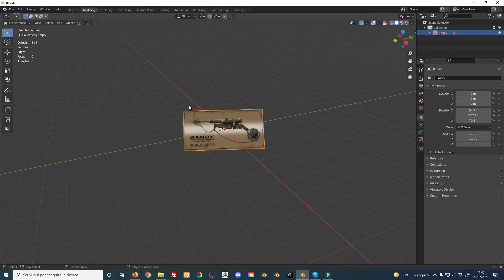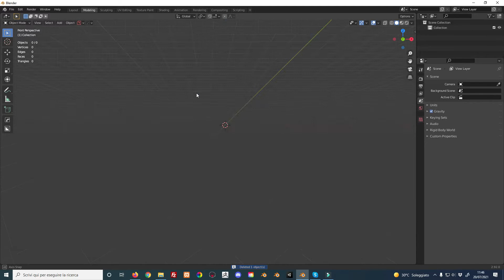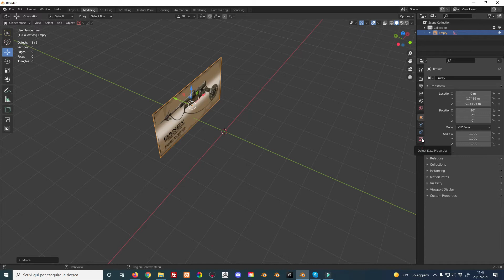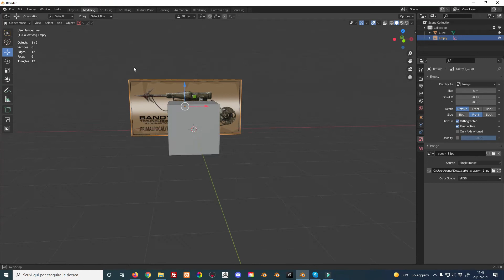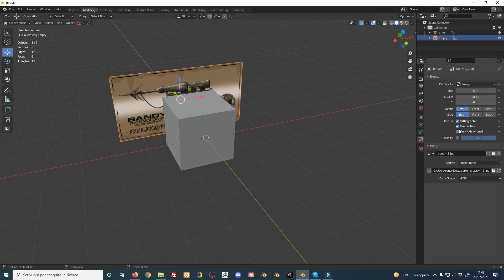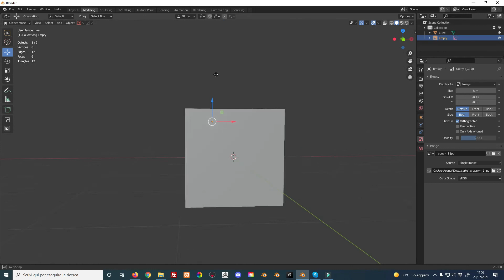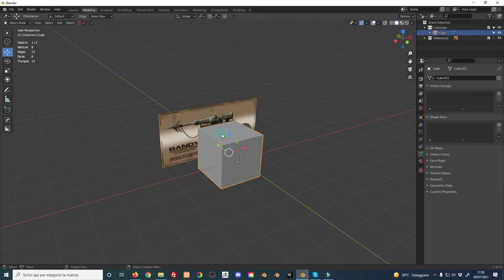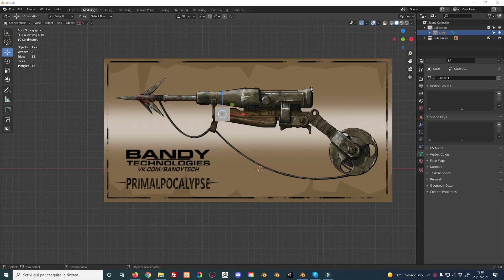Come inserire un immagine di background con Blender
In questo breve video tutorial vedremo come inserire un immagine di background con Blender!

Impostare un immagine di background risulterà utile ai fini della modellazione ma anche del texture painting. Possiamo aggiungere un immagine di riferimento con Blender, spostarla, ruotarla, visualizzarla in vista ortografica e altro.